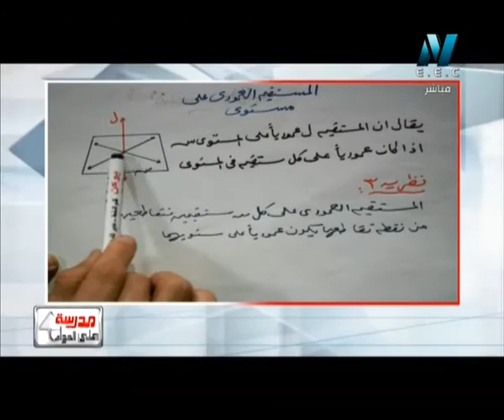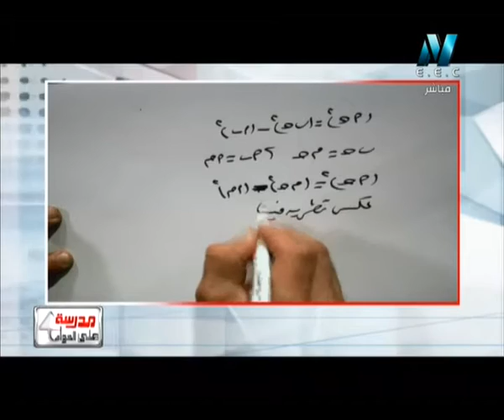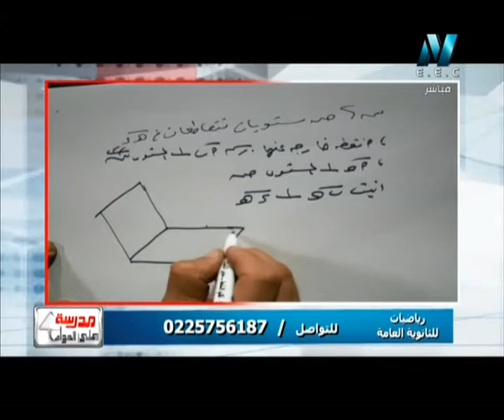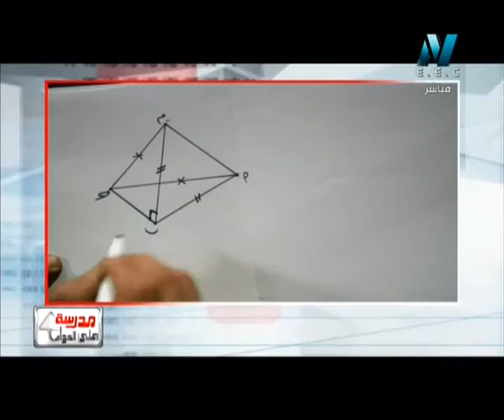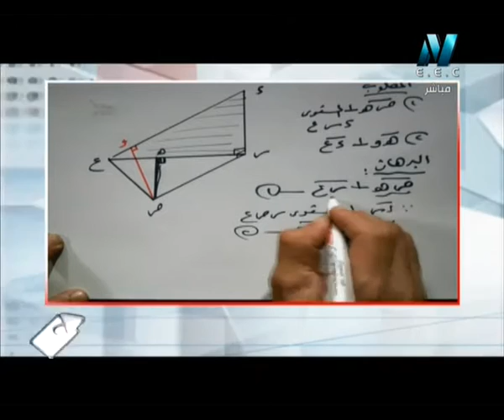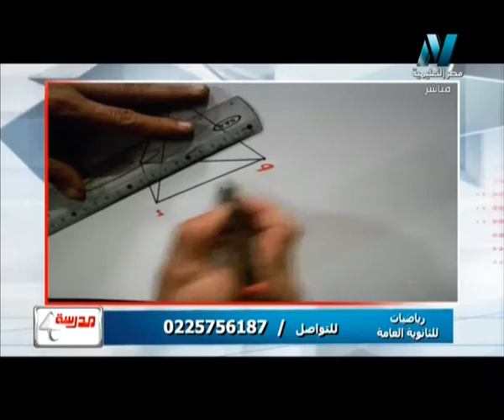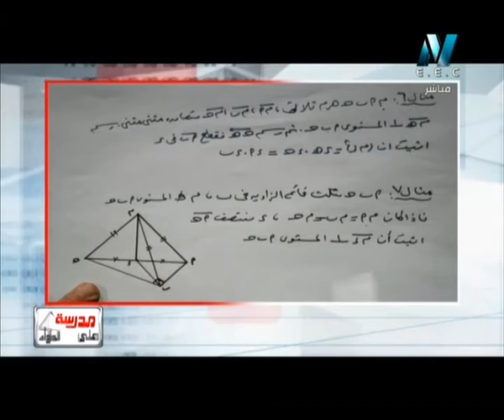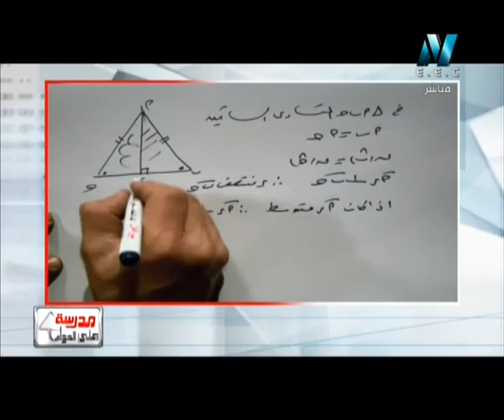24 12 2015 هندسة فراغية المستقيم العمودي على المستوى